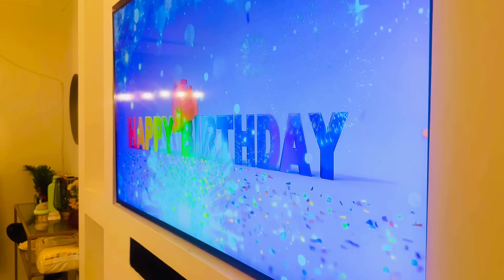MALINTA QAMISTA SHAQADA QABTAY